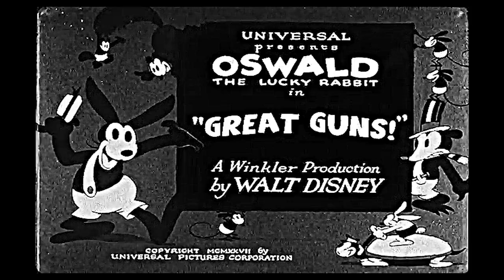Disney's Forgotten Film Vault 1927 Oswald the Lucky Rabbit "Great Guns" Public Domain Project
"Great Guns," released on October 17, 1927, is one of the early cartoons in the Oswald the Lucky Rabbit series, created by Walt Disney and animated by Ub Iwerks. It is part of a pivotal era in animation history, where the development of Oswald the Lucky Rabbit laid the groundwork for Disney’s later successes, including the creation of Mickey Mouse.

Background of the Oswald Series
The Oswald the Lucky Rabbit series was born out of Walt Disney’s desire to create a character that could appeal to wide audiences while showcasing the evolving medium of animation. Oswald was one of the first cartoon characters to have a consistent personality, paving the way for more character-driven narratives in animation. After the success of earlier Oswald shorts like Trolley Troubles and Oh Teacher, Disney continued to build the character’s popularity through creative and often absurd scenarios.

Plot of Great Guns
In Great Guns, Oswald finds himself in a military setting, taking on the role of a mischievous and resourceful soldier. The short uses the comedic potential of a military environment, playing on the absurdity of army life. Oswald, with his playful and defiant personality, causes chaos during his military training, engaging in exaggerated slapstick scenarios and outsmarting his fellow soldiers and superiors.

The short also features a romantic subplot, a recurring theme in the Oswald series. Oswald competes with a rival soldier for the attention of a female character, which serves as a secondary narrative thread. This love triangle, combined with Oswald’s adventures in the army, provides ample opportunity for comedic gags typical of silent films at the time.

One of the hallmarks of Great Guns is the fluid animation and creative visual gags. Oswald’s military escapades are portrayed through exaggerated physical comedy, with the animation emphasizing the flexibility of cartoon physics. The slapstick humor was well-received by audiences during the silent film era, and Oswald’s charm as a clever, quick-witted character helped the short stand out.

Production and Key Figures
Great Guns was produced at Walt Disney’s studio in Hollywood, California, under a contract with Charles Mintz, who distributed the series through Universal Pictures. The Oswald series was Disney’s first major success, and the partnership with Universal allowed the small studio to continue producing these shorts.

Ub Iwerks, Disney’s chief animator and creative collaborator, played a crucial role in bringing Oswald to life. Iwerks was a master at his craft, known for his speed and precision in animation. His work on Great Guns exemplified the studio’s growing expertise in character animation. Iwerks’ distinctive style, with its smooth motion and expressive characters, was key to the success of the Oswald series.

The animation in Great Guns is notable for its advanced use of personality animation. While earlier cartoons focused on physical gags, Oswald's expressions and movements convey a clear sense of his personality.

Historical Context
The military theme of Great Guns fits into a larger cultural trend of the 1920s, where post-World War I media often depicted military life humorously. The horrors of the war were still fresh in the public’s mind, but cartoons like Great Guns sought to provide lighthearted entertainment by poking fun at army life and the rigid discipline of the military. This comedic take on the military was common in silent-era cartoons, where exaggerated scenarios and slapstick humor could alleviate the seriousness of the subject matter.

The Oswald series also reflected the technological advancements in animation during the late 1920s. At this point, animation was transitioning from simple, gag-driven shorts to more sophisticated productions that incorporated character development and longer, more complex narratives. Great Guns is a perfect example of this evolution, as it features not only slapstick comedy but also a character-driven plot where Oswald’s mischievous personality takes center stage.

Though Great Guns is often overshadowed by later developments in Walt Disney’s career, it remains an important part of the Oswald series and a significant milestone in early animation. Oswald the Lucky Rabbit was one of the first characters to exhibit a distinctive personality, which made him more relatable to audiences compared to the more generic characters of earlier cartoons.

Shortly after its release, Disney found himself in a dispute with Charles Mintz over the rights to Oswald. When Disney attempted to renegotiate his contract with Mintz, he discovered that Universal owned the rights to the character. Mintz had also secretly hired away most of Disney’s animation team, leaving Disney in a precarious position. This betrayal led to Disney losing control of Oswald, a turning point in his career that directly inspired the creation of Mickey Mouse in 1928.